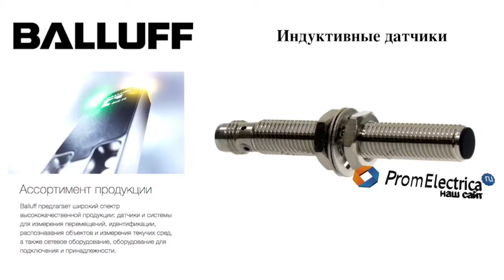Индуктивные датчики BES M08EB-NOC40F-S49G BALLUFF Код заказа BES000J